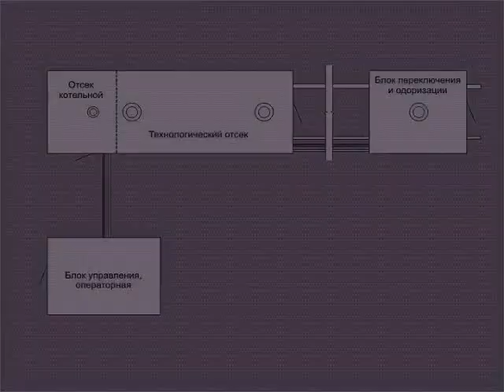Котельная модульная газовая. Отсек котельной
Отсек котлов модульной газовой котельной производства компании НЕФТЕГАЗООБОРУДОВАНИЕ.  Показаны котлы LAARS, пожарная сигнализация и система оповещения о загазованности.